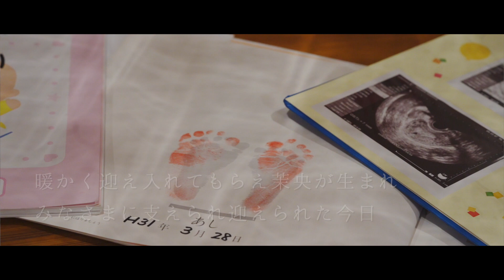結婚式当日撮って出しエンドロール持ち込み 前撮り＋当日映像〜長野市ホテル犀北館〜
結婚式の当日撮って出しエンドロール、当日の映像だけでなく前撮りを行うことでより、お二人らしさ、またお二人が伝えたいことを伝えることができます、結婚式最後の演出のエンドロールだからこそ思いを伝えてみませんか？